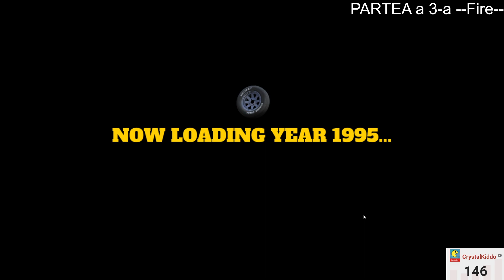My Summer Car | Tutorial masina Partea. 3 | FIRELE si ALTE | ROMANA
Salutare bun venit pe canalul meu. Sa va abonati si sa apasati clopotelul pentru a vedea mai multe live nu uitati de like :)

Numele de la roblox: xstefan01

Numele de la roblox CyborgPlayer: sebibvro